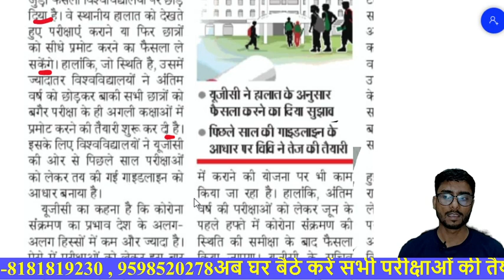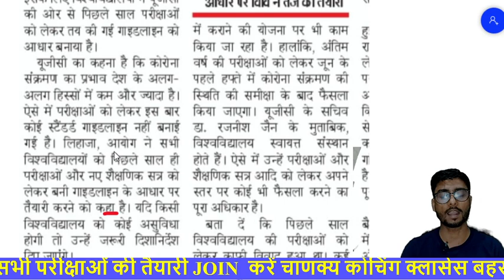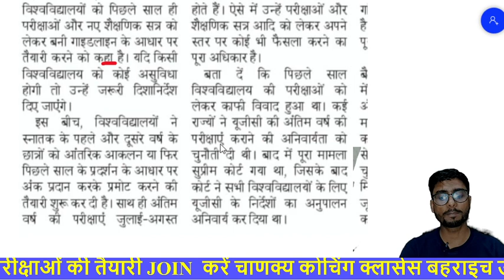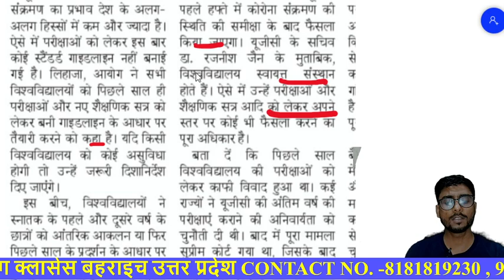BREAKING NEWS ! // EXAM CANCEL// UGC GUIDELINES// ALL UNIVERSITY UPDATE // RMLAU AYODHYA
Keep Loving
Keep smiling
Keep Supporting